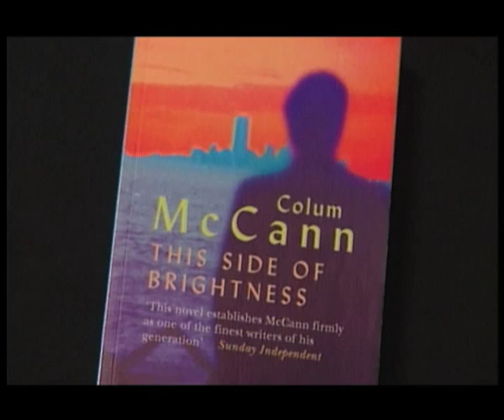Colum McCann - This Side of Brightness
In this rare film from 1999 Colum McCann reveals the background to his novel 'This Side Of Brightness'. He takes us into the belly of the  New York Subway where all sorts of drop outs from society have taken up residence. The stories and research Colum undertook resulted in the creation of Nathan Walker, the main protagonist of his novel.  The film captures McCann at an early stage in his career. He would later gain worldwide acclaim for his novels  'Let the Great World Spin' and 'Transatlantic'.
Director: Susie Fallon Date: 20/01/1999 Duration: 10 mins

This film was first featured as part of Loopline Film's book series 'Imprint' which was produced for RTE.